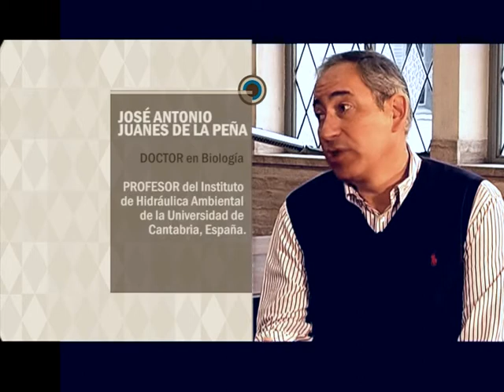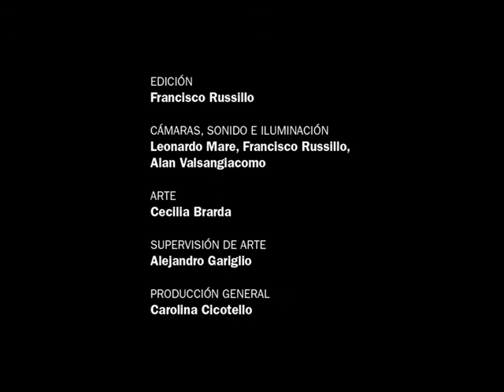Diálogos - Capítulo 12 - José Antonio Juanes de la Peña - Miguel Isla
Capítulo 12:
José Antonio Juanes de la Peña, Doctor en Biología y profesor del Instituto de Hidráulica Ambiental de la Universidad de Cantabria, España.
Miguel Isla, director del Departamento Medio Ambiente, docente investigador de la FICH--UNL y del Intec.